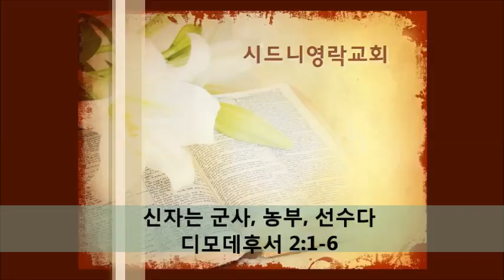20160612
2016년 6월 12일 주일 설교 - 김석원 목사